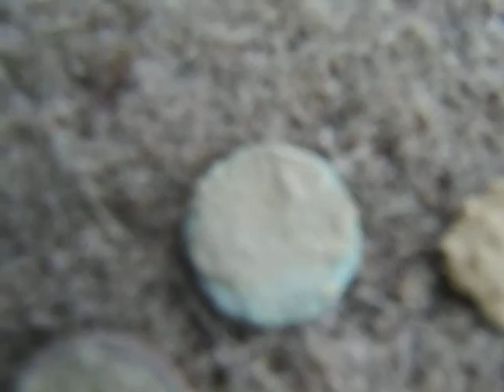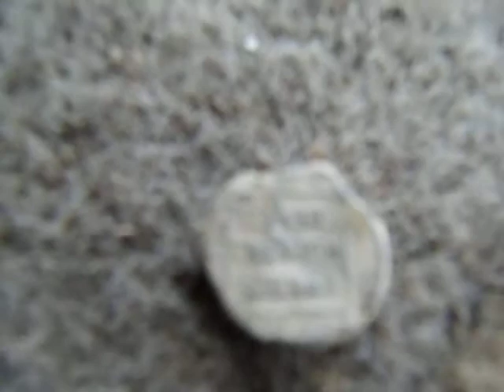silver thebestmetaldetector whittes mx5 france test en sol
les 3 ??resulta du test essai en sol du whittes mx5 test en tout netal le liard a etai detecter a 15 centinetre de profond dan sol hunide tasse?test verifie et un bijou argent °silver° a 1 centinetre  la roue de zing a 20 centinetre  les norceau de plonb sortie a 10 centinetre les savo a entre 5 et 10 centinetre de profond??jai pa nontre la video carte hd pleine  et portable baterie vide ?? sortie detection du22 movenbre 2014 7 heure de detection ;zircon pipoiter et la mx5 whittes tre bon sur terains poluer indique le netal bad et le netal goud